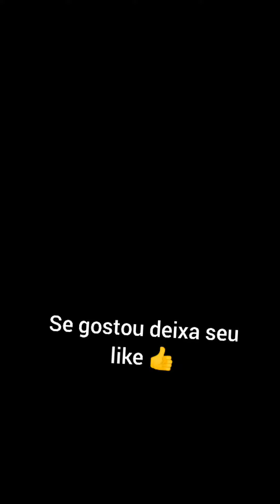Aeromodelo Parte final (189) parte 4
Aero finalizado agora só fazer o teste de voo.